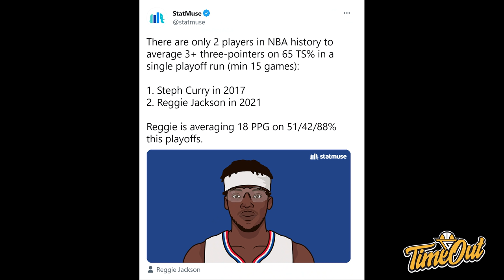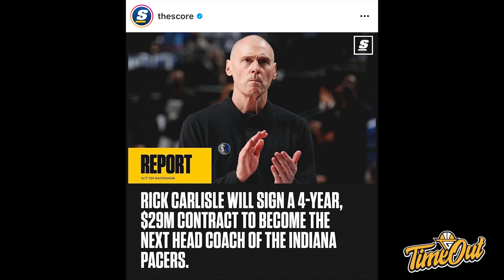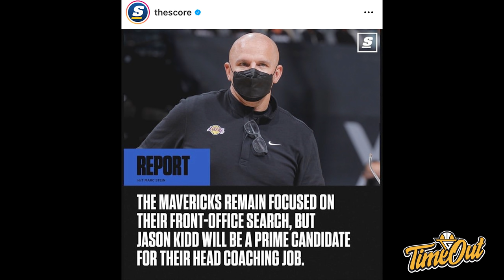TIME OUT: Clippers Gue GAK JADI DI SWEEP Guys // Fans Dallas Gak Suka Jason Kidd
Di Time Out hari ini kita membahas tentang Los Angeles Clippers yang berhasil menang game 3 atas Phoenix Suns, Fans Dallas Mavericks yang ngambek karena pengambilan Jason Kidd serta profile untuk draft prospect Keon Johnson.

Thumbnail via @LACLIPERS